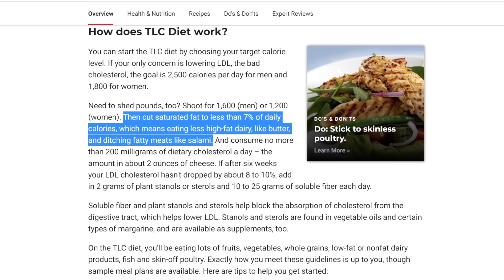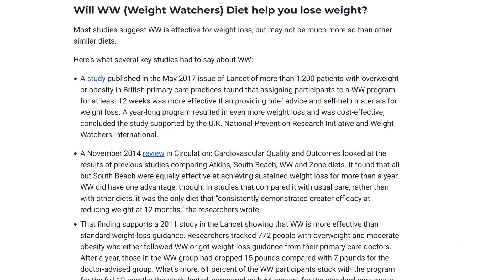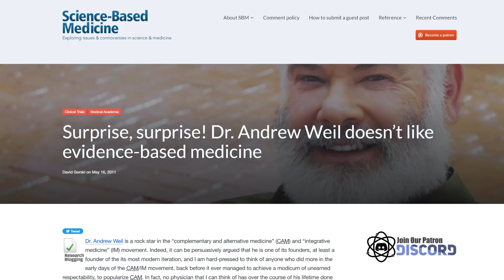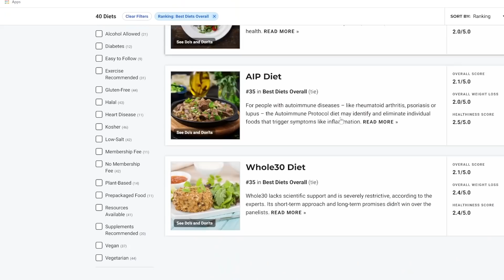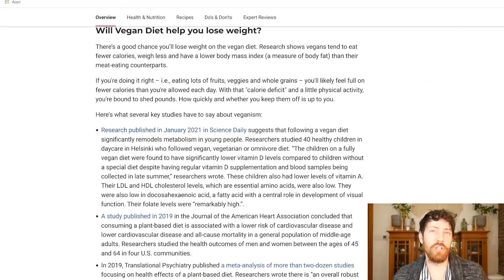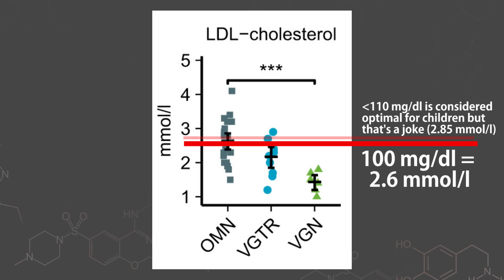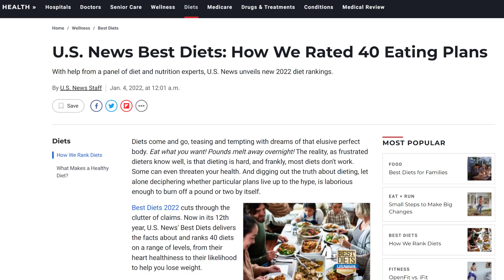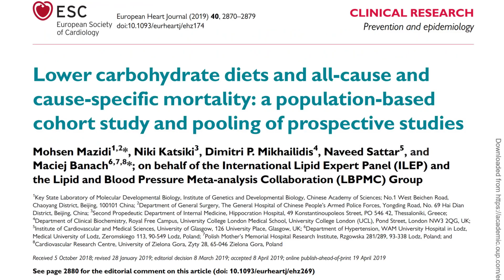US News Diet Ranking 2022: How Did A Vegan Diet Perform?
A look at the US News and World Report diet ranking results for 2022 in which a vegan diet didn't place where I though it would...with some hilarious science mistakes exposed.